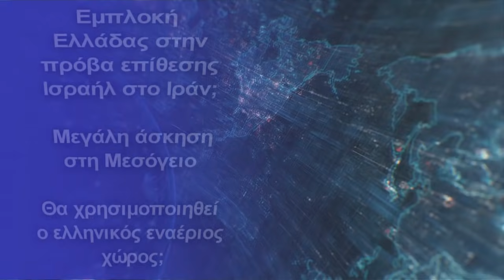Εμπλοκή Ελλάδας στην πρόβα επίθεσης Ισραήλ στο Ιράν; - Μεγάλη άσκηση στη Μεσόγειο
Το Ισραήλ θα ξεκινήσει μεγάλη άσκηση την άνοιξη του 2022 προσομοιώνοντας το χτύπημα στο Ιράν πάνω από τη Μεσόγειο
Σύννεφα πολέμου συγκεντρώνονται πάνω από την Τεχεράνη, καθώς οι μεγάλες δυνάμεις και το Ιράν, έχουν μπροστά τους τις συνομιλίες για τη διάσωση της πυρηνικής συμφωνίας του 2015, η οποία πολύ σύντομα θα γίνει «πουκάμισο αδειανό» χωρίς πρόοδο, όπως δήλωσαν ανώτεροι Βρετανοί, Γάλλοι και Γερμανοί διπλωμάτες.
Οι αρχηγοί άμυνας των ΗΠΑ και του Ισραήλ, αναμένεται την ερχόμενη Πέμπτη να συζητήσουν πιθανές στρατιωτικές ασκήσεις, που θα προετοιμάσουν το χειρότερο σενάριο καταστροφής των πυρηνικών εγκαταστάσεων του Ιράν, εάν αποτύχει η διπλωματία και εάν το ζητήσουν οι ηγέτες των εθνών τους.
Αυτό ενισχύεται και από τον Σεργκέι Ριάμπκοφ, ο οποίος σημείωσε ότι οποιαδήποτε εκπαιδευτική δραστηριότητα σε μια τόσο ασταθή περιοχή, ενέχει τον κίνδυνο να συνεπάγονται επιπλοκές.
«Η πιθανότητα κοινών στρατιωτικών ασκήσεων με τη συμμετοχή των Ηνωμένων Πολιτειών και του Ισραήλ, είναι ένας αποσταθεροποιητικός παράγοντας», δήλωσε στους δημοσιογράφους την Πέμπτη, ο Ρώσος αναπληρωτής υπουργός Εξωτερικών Σεργκέι Ριάμπκοφ.
Σύμφωνα με την timesofisrael «Οι αμυντικές δυνάμεις του Ισραήλ θα πραγματοποιήσουν άσκηση μεγάλης κλίμακας πάνω από τη Μεσόγειο την άνοιξη, με δεκάδες αεροσκάφη να προσομοιώνουν ένα χτύπημα κατά του πυρηνικού προγράμματος του Ιράν».
Τέτοιες ασκήσεις από τις Ηνωμένες Πολιτείες και το Ισραήλ, θα μπορούσαν να ανταποκριθούν στις εκκλήσεις του Ντένις Ρος, πρώην ανώτερου αξιωματούχου των ΗΠΑ και εμπειρογνώμονα στη Μέση Ανατολή, και άλλων για να σηματοδοτήσουν ανοιχτά στην Τεχεράνη ότι οι Ηνωμένες Πολιτείες και το Ισραήλ, εξακολουθούν να πιέζουν έντονα για να την εμποδίσουν να αποκτήσει πυρηνικό όπλο.
Η άσκηση θα είναι μια από τις μεγαλύτερες που έχει πραγματοποιήσει ποτέ η ισραηλινή Πολεμική Αεροπορία και θα περιλαμβάνει δεκάδες αεροσκάφη, συμπεριλαμβανομένων των F-15, F-35 και μαχητικά F-16, κατασκοπευτικά αεροπλάνα Gulfstream G550 και τζετ ανεφοδιασμού.
Αυτή δεν θα ήταν η πρώτη φορά που η IAF διεξάγει ασκήσεις σε αυτές τις αποστάσεις. Νωρίτερα φέτος, ισραηλινά τζετ συμμετείχαν σε άσκηση υπό την ηγεσία της Ελλάδας πάνω από τη Μεσόγειο Θάλασσα.
Το Ισραήλ ετοιμάζεται για άσκηση με σενάριο επίθεσης κατά του Ιράν στον ελληνικό εναέριο χώρο στη Μεσόγειο την άνοιξη του επόμενου έτους, ισχυρίζεται η τουρκική εφημερίδα Yeni Safak. Σύμφωνα με το δημοσίευμα, η άσκηση, η οποία περιλαμβάνει ένα σενάριο επίθεσης κατά των πυρηνικών εγκαταστάσεων του Ιράν, θα είναι μία από τις μεγαλύτερες στρατιωτικές ασκήσεις του Ισραήλ.
Αν και Ισραηλινοί αξιωματούχοι τόνισαν ότι το Ισραήλ θα μπορούσε να πραγματοποιήσει ένα χτύπημα χωρίς συντονισμό με τις Ηνωμένες Πολιτείες, ορισμένοι αναλυτές αμφισβήτησαν την ικανότητα του IDF να το κάνει, καθώς αρκετές ιρανικές εγκαταστάσεις είναι θαμμένες αρκετά βαθιά κάτω από τη γη που θα απαιτούσαν ιδιαίτερα ισχυρά πυρομαχικά, τα οποία επί του παρόντος μόνο οι ΗΠΑ κατέχουν.